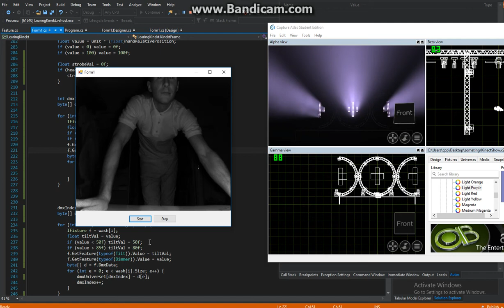Idiot Refresh with Kinect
My awesome dancing +
Microsoft Kinect Sensor input +
My written light fixture library +
Some light effect processing +
My written Art-net (dmx over Ethernet) library for output +
Capture Argo Visualizer.